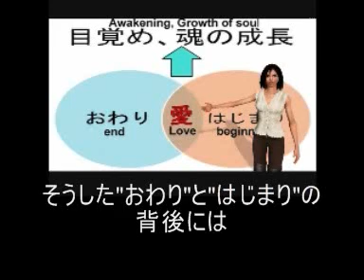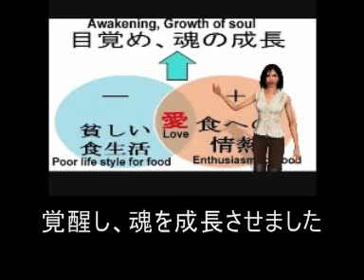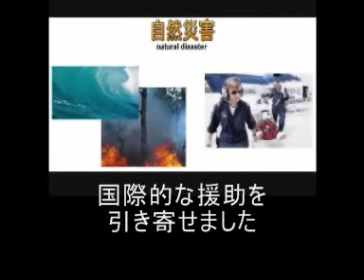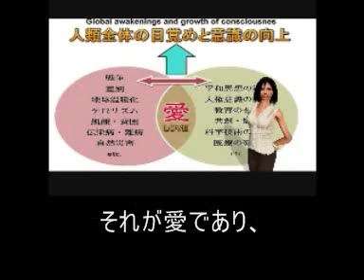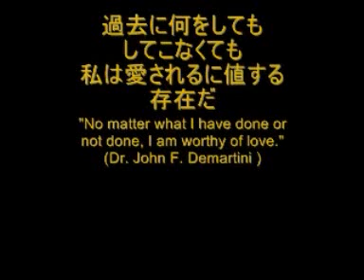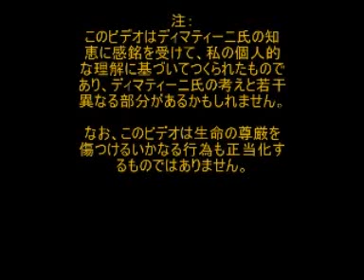【目覚めのアニメ・12】 愛とは何か？What is Love? （日本語字幕版）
戦争、テロ、飢餓、貧困、世界経済危機。。。
最近ニュースをにぎわせている内容のどれをとっても、心が苦しくなってきませんか？
この世の中のどこにも愛がないと思ったりしませんか？
実は、愛はこの地球上のどこにでも存在しているのです。
この動画はそうした真理のいったんをみなさんに紹介するためにつくられました。
この作品を御覧になった方が、少しでも世界に希望をもって愛に生きてくれたら幸いです。